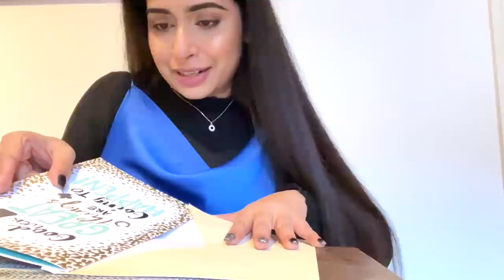ছেলে হবে না মেয়ে?? Gender Reveal Party ❤️ Shahnaz Shimul Vlogz